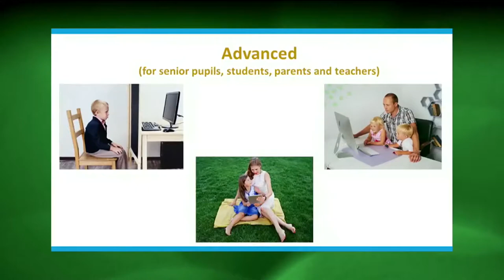WSIS PRIZES 2017 WINNER: A.S. POPOV ODESSA NATIONAL ACADEMY OF TELECOMMUNICATIONS, UKRAINE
WSIS PRIZES 2017 winner of the category 'Building Confidence and Security in the use of ICTs' - The A.S. Popov Odessa National Academy of Telecommunications presents a multimedia distance-learning course on the safe use of Internet resources.